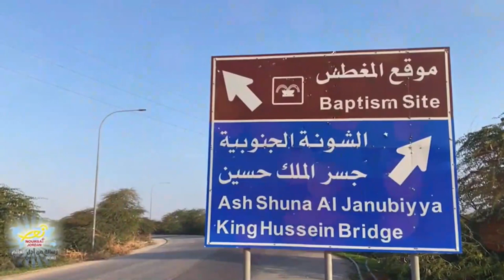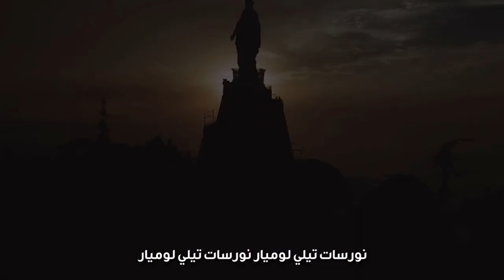صباحكم نور حلقة / الحج الأرثوذكسي إلى المغطس